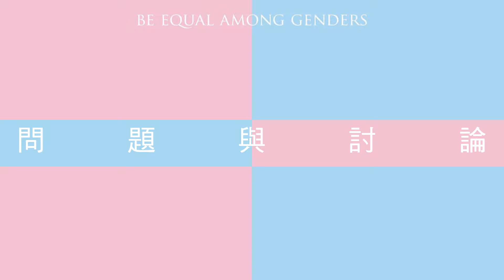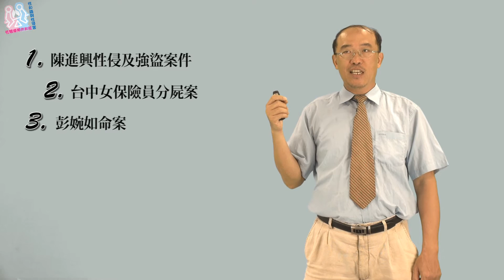第三單元 問題與討論